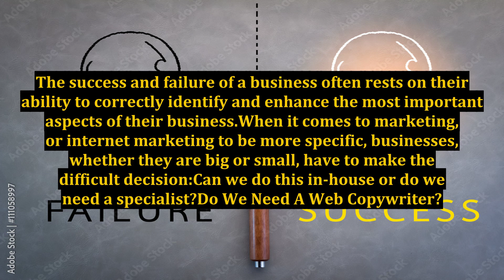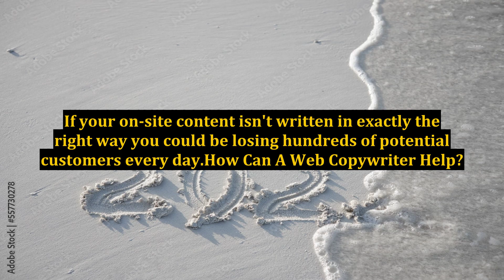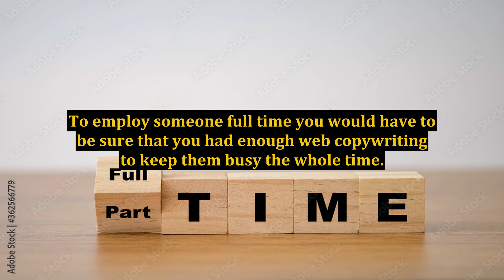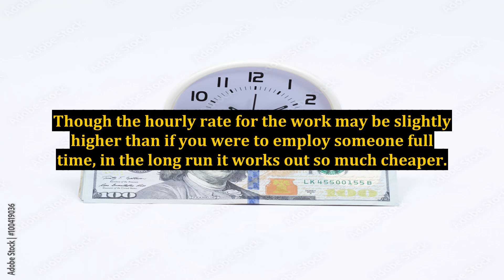Using A Web Copywriter - Is It Really Worth It?